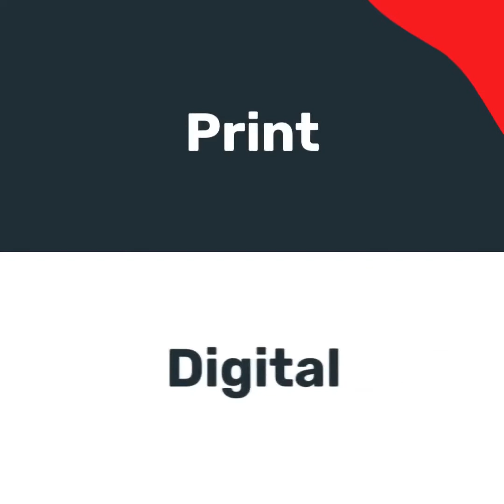3 minutes avec Nicolas - Interview du dirigeant de l'agence Hybride Conseil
3 minutes avec Nicolas - Interview du dirigeant de l'agence Hybride Conseil